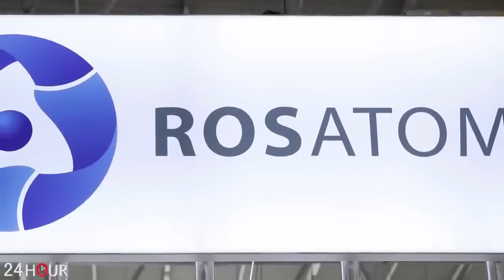Այ քեզ սկանդալ. Պուտինին փոխանցել են պլան․ Հրաժարվելն ինքնասպանություն կլինի Ռուսաստանի համար